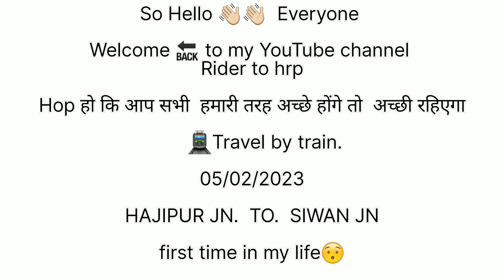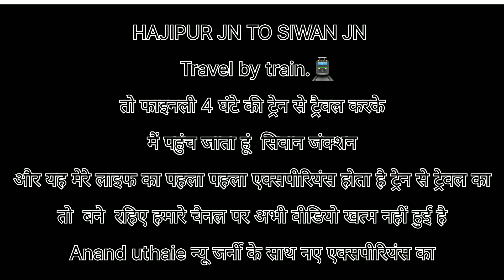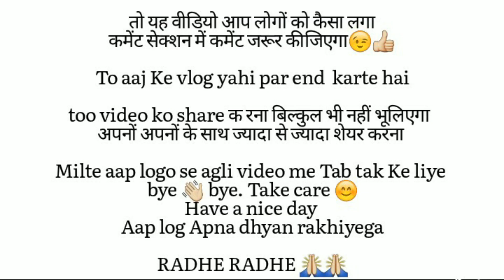This is how to travel by train!! HAJIPUR JN TO SIWAN JN!! FIRST-TIME || EXPERIENCE!!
BY TRAIN 🚉

HOP होगी आप सभी हमारी तरह अच्छे होंगे तो अच्छे ही रहिएगा

त यह वीडियो कैसा लगा आप लोगों को कमेंट सेक्शन में कमेंट करना बिल्कुल भी मत भूलिए गा
और अपनों अपनों के साथ वीडियो को ज्यादा से ज्यादा शेयर करना